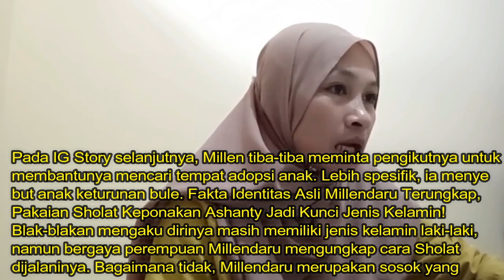Pasca Fakta Identitas Bocor, Pengakuan Millendaru Hamil 2 Bulan Disorot, Sosok Ayah Jadi Pertanyaan